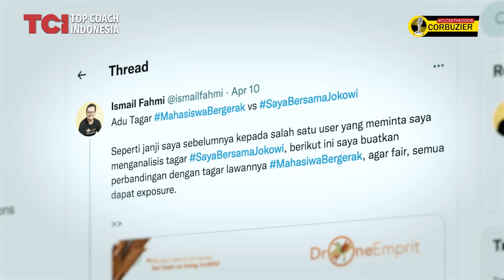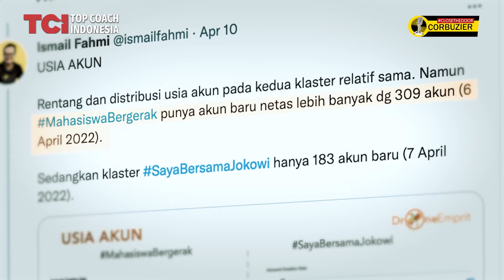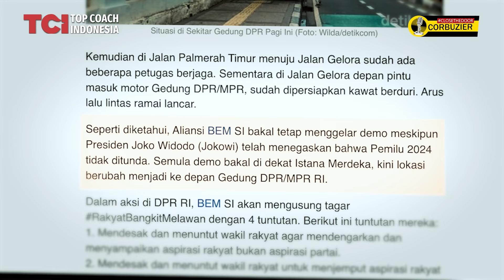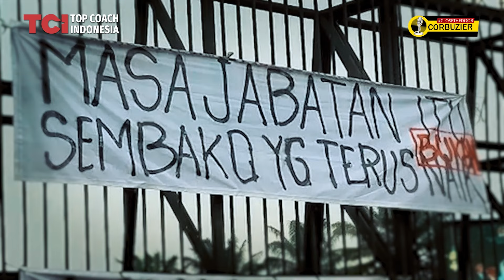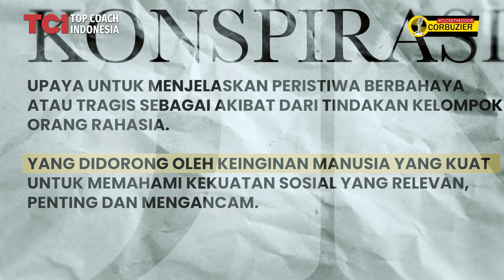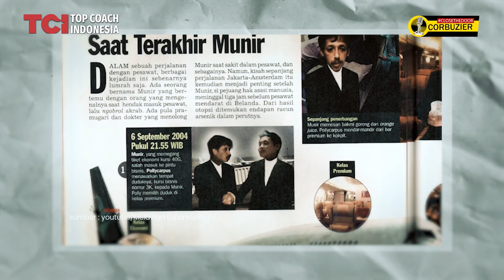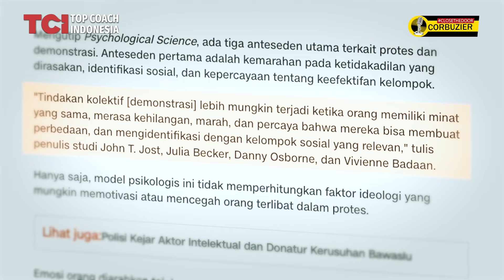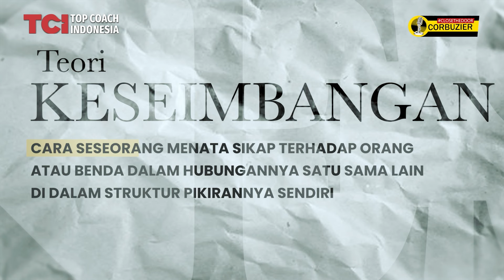Lebih baik Tiga Ronde daripada Tiga Periode - Tom MC Ifle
Dan lagi 11 April 2022 terjadi aksi turun ke jalan yang di gerakkan oleh sejumlah mahasiswa di Indonesia sebagai suatu gerakan yang di lakukan untuk menuntut beberapa hal yang di nilai tidak sejalan dan menjadi kontra bagi masyarakat Indonesia. Lalu apa kaitannya dengan balance theory dalam marketing? Coba, simak pembahasan dari Coach Tom MC Ifle

00:00 Intro
00:23 Maraknya perang tagar (MahasiswaBergerak vs SyaBersamaJokowi)
03:40 Mahasiswa turun ke jalan untuk menyampaikan aspiras dan 4 tuntutan
05:14 Siapa yang terlibat dalam aksi mahasiswa turun ke jalan?
06:20 Momen unik saat mahasiswa turun ke jalan
07:04 Momen buruk saat mahasiswa turun ke jalan
09:00 Apakah Mahasiswa turun ke jalan adalah konspirasi?
11:33 Ada tiga anteseden utama terkait mahasiswa turun ke jalan (protes dan demonstrasi)
12:15 Teori keseimbangan (balance theory)

lebih baik tiga ronde daripada tiga periode,mencium aroma konspirasi,ade armando,tom mc ifle,demo istana,demo mahasiswa,teori konspirasi,demo 11 april,pemilu 2024,tiga periode tom mc ifle,michael jackson nessie judge,teori keseimbangan,balance theory,munir,polycarpus,aksi mahasiswa turun ke jalan,mahasiswa bergerak,drone emprit,saya bersama jokowi,3 hal yang membuat bisnis tambah sukses,patung arjuna wijaya,4 tuntutan dalam aksi mahasiswa